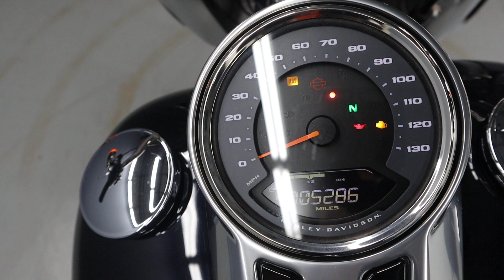Used 2019 Harley-Davidson Softail Fat Boy 114 FLFBS In Blue With A Mustang Seat For Sale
Used 2019 Harley-Davidson Softail Fat Boy 114 FLFBS In Blue With A Mustang Seat For Sale Featuring H-D Saddlebags For Luggage, Sissy Bar With Tour Rack And Backrest, An Engine Guard To Stretch Out On The Highway, A Transparent Windshield With Bag, A Cable Clutch, ABS, Brembo Brakes, And A Chrome Finish. The Stock Exhaust Is Replaced With Vance & Hines And Matches The Anodized Look The Heads Have. The Stock Spark Plug Cover And Shifter Rod Are Also Replaced.